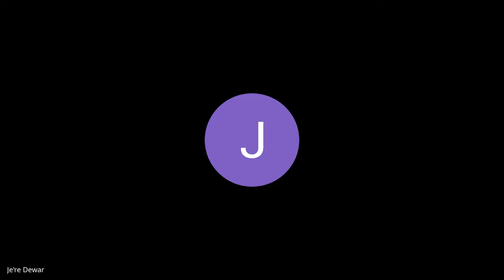Learning from experiences in meditationj-119 Idea of space and awareness unfolds reality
The channel is all about Eastern Wisdom. Eastern Wisdom is an instrument of knowledge that aims at self-discovery, i.e., awakening, realization, and transformation. Eastern Wisdom includes yoga, tantra, meditation, mindfulness, mantra, kundalini; all follow the same principles, but different practices customized for other people. Every practice given by teachers all around the world is based on the principles of eastern wisdom. Anyone deviates from it creates cult, dogma, belief; otherwise, it is free from them.

He guides the seekers to move from ignorance ( incomplete to the knowledge of who we truly are)  based on the teachings and texts of eastern wisdom. The impact of ignorance covers one or more of the following symptoms: anxiety, anger, panic, grief, chronic pain, physical pain, relationship problems, loneliness. He mentors coach people to know one’s inner potential, awakens to unlimited powers of permanent peace and happiness.

 Girish Jha dedicated his life to this Master, who taught and mentored him to most profound traditions. Thanks to him, he realized that only full awareness could bring peace, prosperity, and success in life.